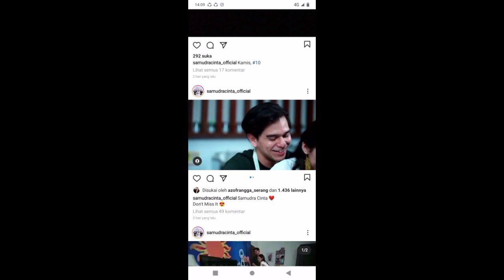kromantisan yg membuat kita semua terpesona // samudra cinta episode momen